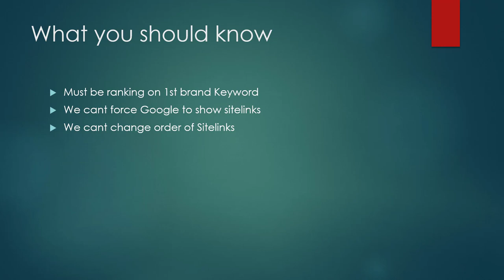How to Show Sitelinks for your Website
Sitelinks are links that appear below the main search result for a website in Google search results. These links allow users to quickly navigate to specific pages within the website.

Use a clear and logical website structure: Google uses the structure of your website to determine which pages to show as sitelinks. A clear and logical structure, with distinct categories and subcategories, can help Google understand the content of your website and show relevant sitelinks.

Use descriptive and relevant page titles: The page titles of your website should accurately and concisely describe the content of the page. This can help Google understand the content of your pages and show relevant sitelinks.

Use descriptive and relevant anchor text: Anchor text is the text used to link to other pages on your website. Using descriptive and relevant anchor text can help Google understand the content of your pages and show relevant sitelinks.

Use breadcrumb navigation: Breadcrumb navigation is a navigation element that shows the hierarchy of pages on your website. This can help Google understand the structure of your website and show relevant sitelinks.

By following these tips, you can improve the chances of showing sitelinks for your website in Google search results. It's important to note that Google has complete control over which sitelinks are shown, and there is no guaranteed way to show sitelinks for your website. However, following these best practices can improve the chances of your website showing sitelinks.

💥💥Vieo Chapters💥💥
00:00 Universal SEO Tool
00:48 Building Dofollow Comment Backlink
03:50 Building Dofollow Forum Backlinks
14:32 Ending